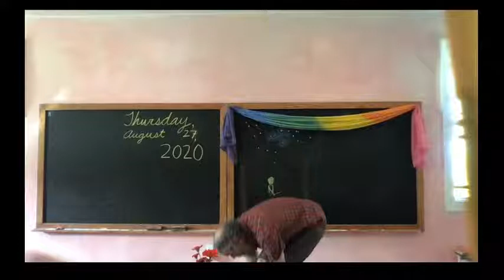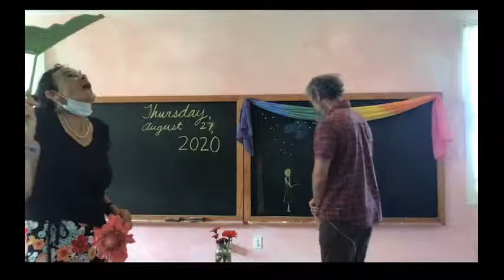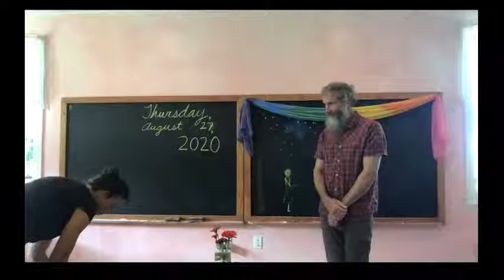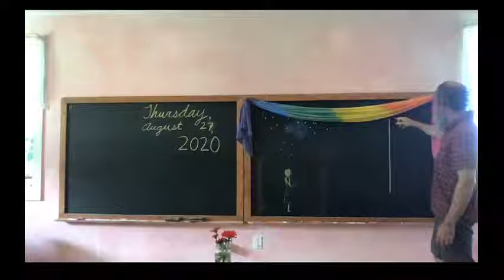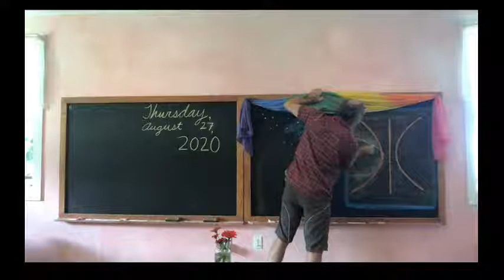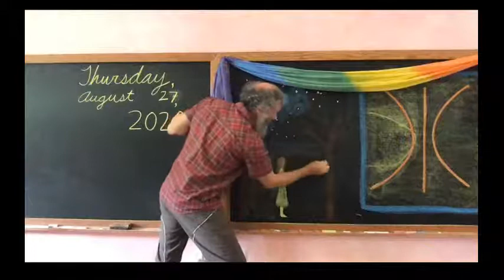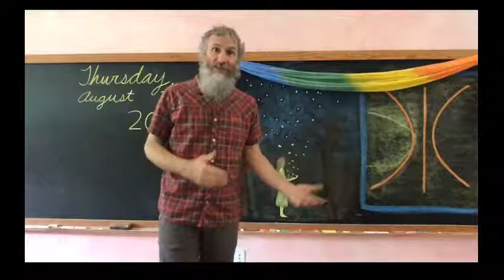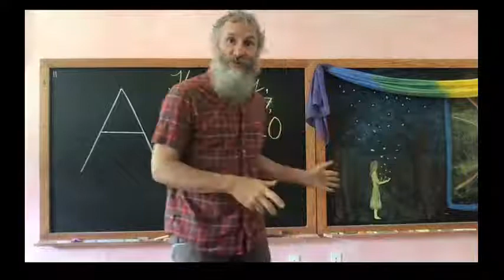James Coulter KPPCS Live Stream, First grade day 3, Waldorf Main Lesson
Star Money drawing, form drawing, letter A